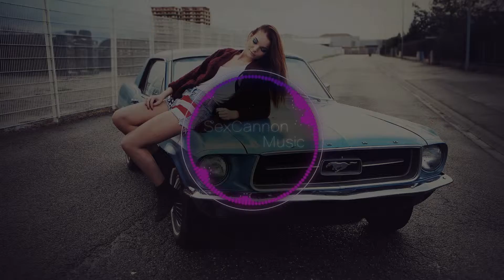Jack U Skrillex & Diplo - Where Are Ü Now (with Justin Bieber) [Marshmello Remix]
Artist -   Jack U Skrillex & Diplo

Name -  Where Are Ü Now (with Justin Bieber) [Marshmello Remix]

If you want to support me and earn some extra money yourself.